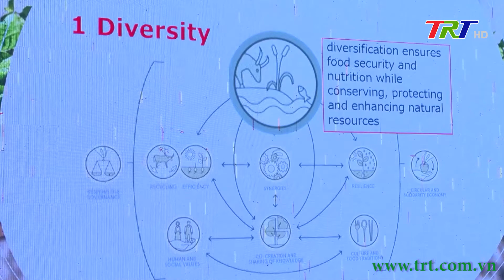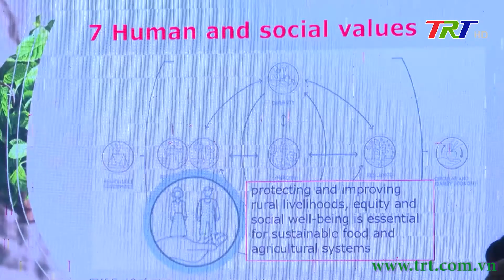Đại học Huế sẽ đào tạo thạc sĩ lĩnh vực sinh thái nông nghiệp